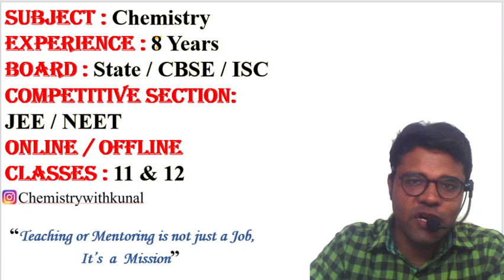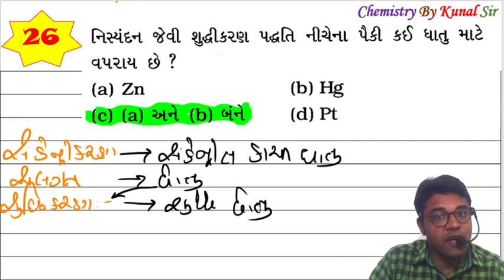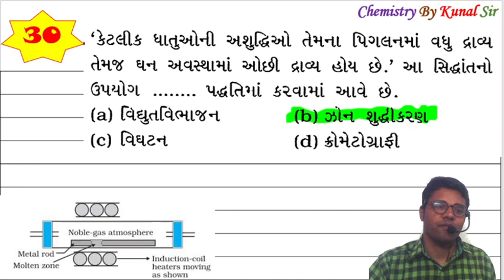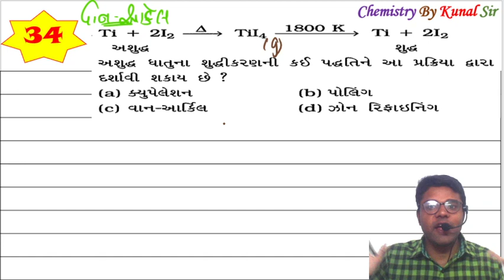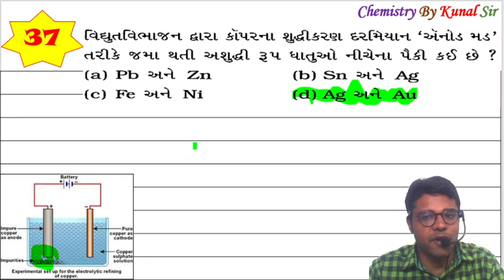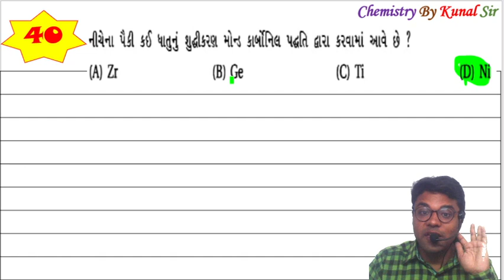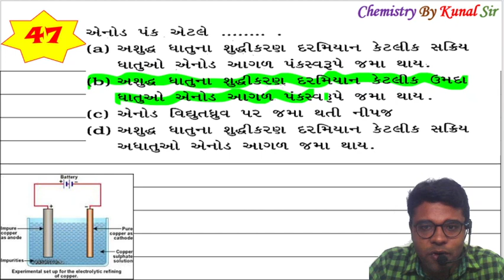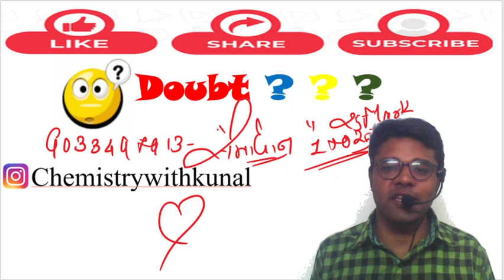E-6.2 Yodhdha Series Most Important MCQs Board 2021 DPP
Hello Yodhdhas,
યોદ્ધા series નો હેતુ : બોર્ડ 2021 ના chemistry paper માં તમે 50/50 માર્ક નો target પૂરો કરો.
Syllabus : બોર્ડ 2021 ની પરીક્ષા માટે ના 30% ઘટાડેલા અભ્યાસ ક્રમ અનુસાર MCQ કરવામાં આવશે.

દરેકે યુનિટ માંથી 50 Fantastic MCQ બે episode માં કરવામાં આવશે.
Show your love just by likes and maximum share with all your friends.